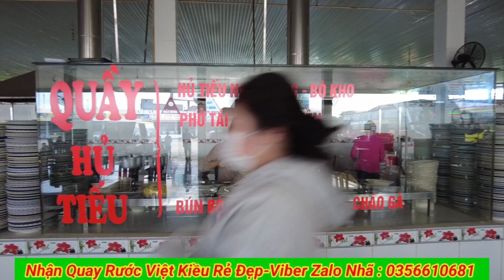Dĩa Cơm 100 Ngàn Trạm Dừng Chân Miền Tây có khác việt kiều bên mỹ hay không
Mời cô chú cùng xem khung cảnh trạm dừng chân ở miền tây có khác bên mỹ hay không nhé